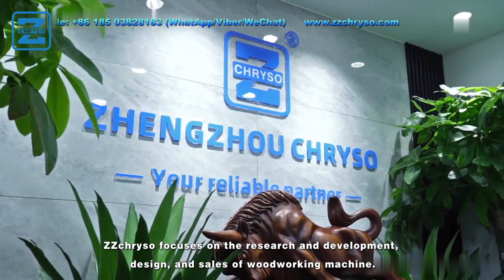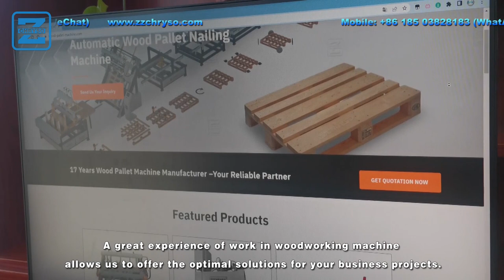Wooden Pallet Edge Milling Machine Automatically Adjust the Position and Angle of the Milling Cutter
A wooden pallet edge milling machine is a machine that processes the edges of wooden pallets, improving their quality and appearance, while saving material and cost. The key selling points of a wooden pallet edge milling machine are as follows:

A wooden pallet edge milling machine can automatically adjust the position and angle of the milling cutter according to the different sizes and shapes of wooden pallets, achieving precise and uniform milling results.
A wooden pallet edge milling machine can complete a large number of wooden pallet edge milling tasks in a short time, increasing production efficiency and profit. For example, the ZZCHRYSO series vertical machining center is equipped with a dual-pallet changer function, which can perform two different machining tasks on one machine simultaneously.
A wooden pallet edge milling machine can reduce the waste of wood and energy, and protect the environment. The machine can remove the excess wood from the edges of wooden pallets, which can be reused or recycled. The machine also consumes less power than traditional sawing or planing methods.
Besides, Our other channels' handles are as below:

A channel about:
zzchryso
chryso
wood shredder
wood works
big wood works
planer saw
planner saw

A channel about:
press machine

A channel about:
zzchryso
wood chipper
wood crusher
wood shredder

01
02
03
04
05
06
07
08
Blogger: